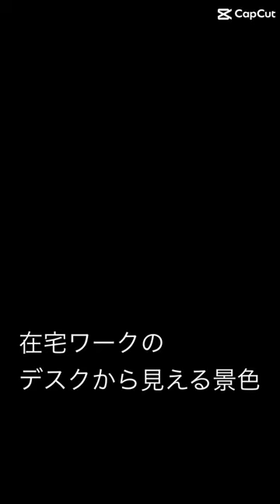【在宅勤務】デスクから見える景色、あと少し頑張ろう！